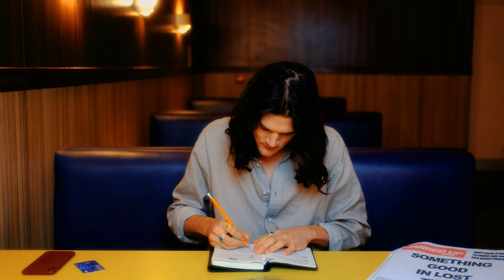BlackWaters - Something Good In Lost Time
Directed by David Carpenter
Released on Jarred Up Records

If this is dreaming
Then God knows what tomorrow will find
I lie awake here
Me and myself follow the lines
Through the windows
Pipe dreams slow dance up on my wall
Pirouetting and breaking final moves till they fall

Well lately I've been
Walking on a tightrope for one
And I feel it snap
I don't think it's strong as it was
Though I won't come down
Not a sign of feathers in time
And I don't need them
And certainly don't need your advice

As I land in a foreign field
Though I know that none of it's real
Just a figment of imagination
I can feel overriding my mind

I'll pick and choose every final straw
Natural feelings take me back to when I was born
And all the little things that scared me once before as a child
With all the absence

There's something good in lost time